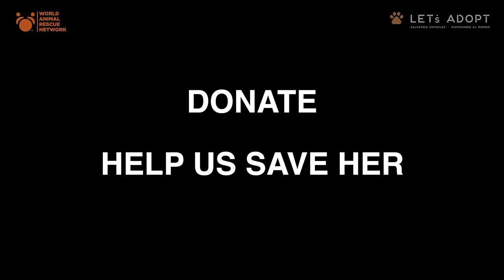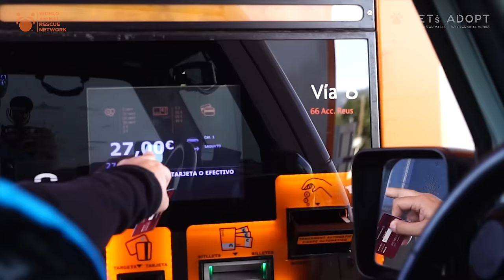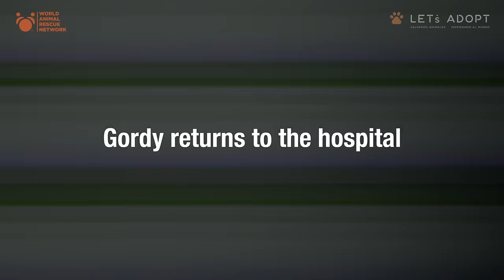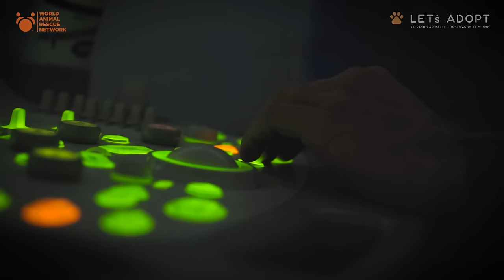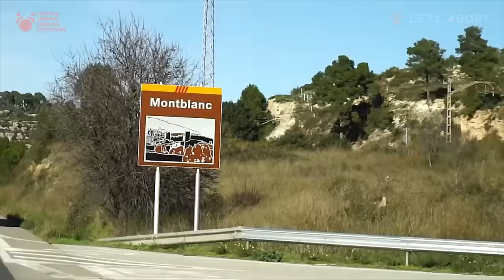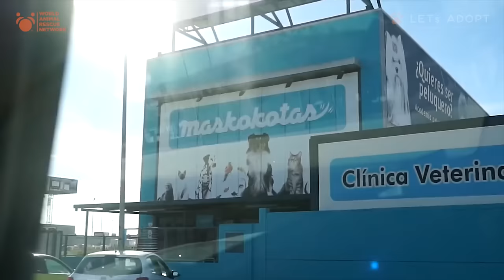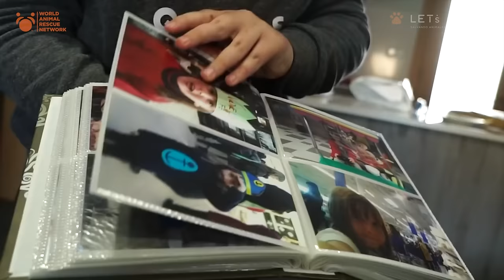Puppy Thrown Away in Garbage With Throat Cut Now Thriving! What Did Viktor Larkhill Do?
MADNESS! THEY CUT GORDY’S THROAT AND THREW HER IN THE GARBAGE! NOW SHE CAN’T SWALLOW!  GORDY was found in a garbage container, dying with her throat cut. She was immediately taken to a vet who carefully stitched her wound.  The wound closed well, but GORDY CANNOT SWALLOW; her oesophagus is blocked and food only reaches the stomach in tiny drops.
GORDY hardly receives enough food to survive. She vomits everything and is at high risk of aspiration-induced pneumonia. She is only a baby and her condition is heart breaking. She has a cardiac condition known as PERSISTENT AORTIC ARCH, which strangles the oesophagus at the bottom of her heart and is generating megaoesophagus.

This video was made possible, in part, by a donation from Loyal Snyder and Jesse Henderson.